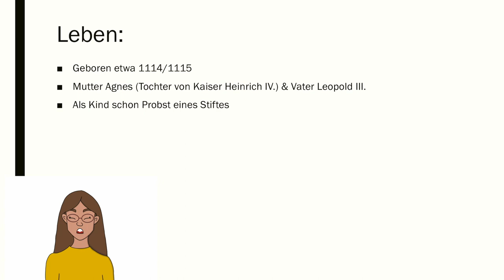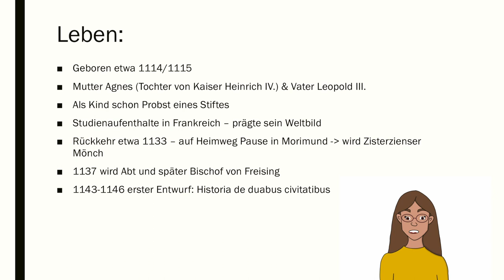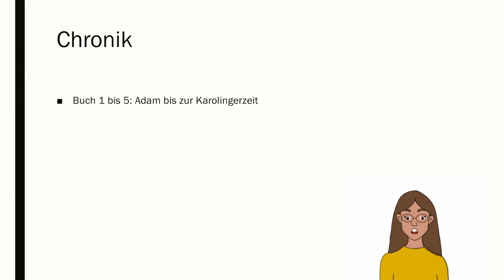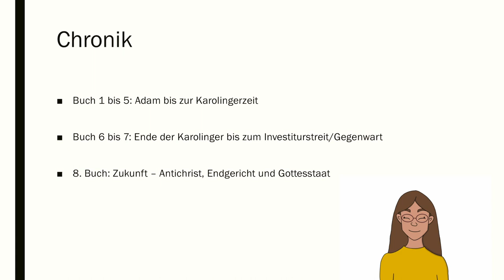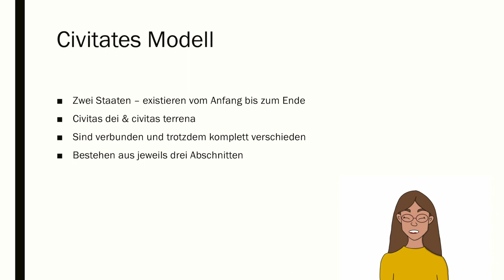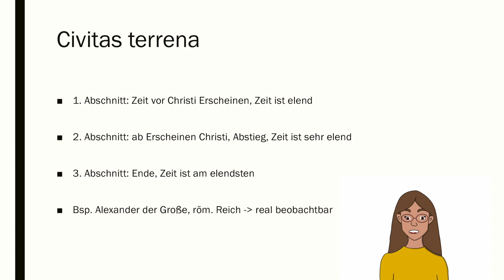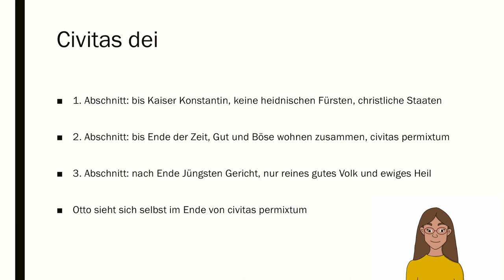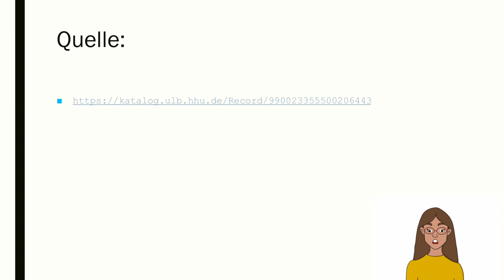Otto von Freising | Kurzreferat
Hallo zusammen,

für die Uni musste ich ein Kurzreferat über Otto von Freising halten.

- Intromusik: Cartoon Bank Heist (Sting) von Doug Maxwell/Media Right Productions (YouTube Audio-Mediathek)
- Hintergrundmusik: World's Sunrise von Jimena Contreras (YouTube Audio-Mediathek)